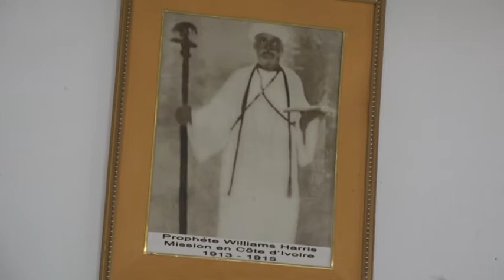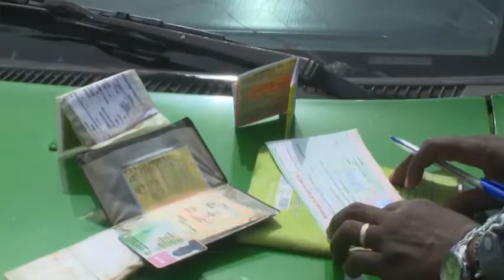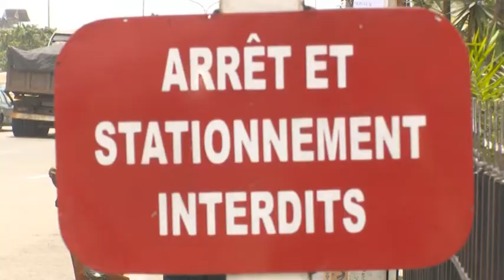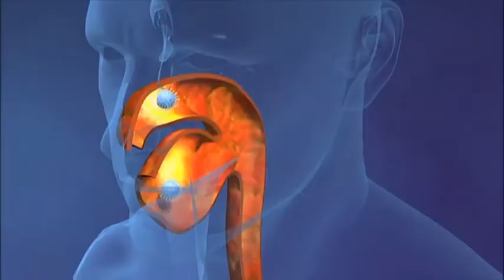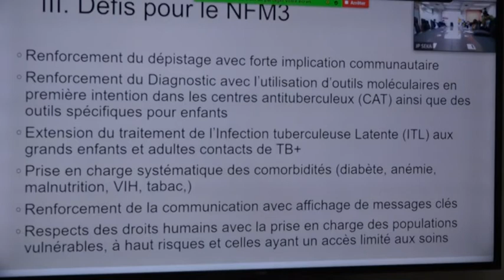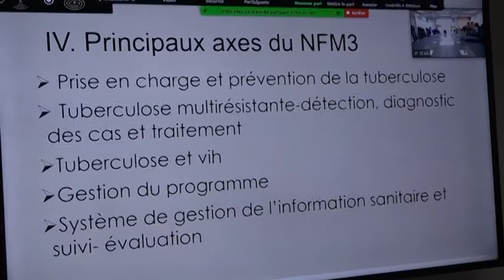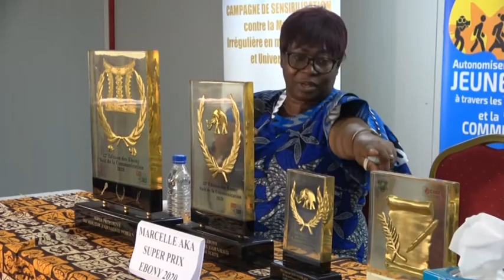Le 13 Heures de RTI 1 du 04 avril 2021 par Hermann Guivé